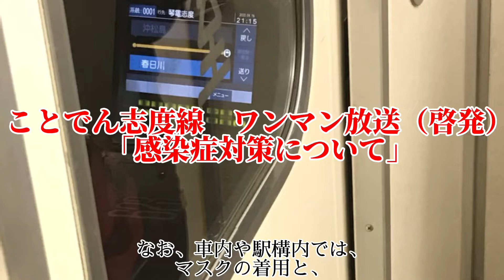ことでん志度線 ワンマン放送（啓発）「感染症対策について」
琴電志度線でのワンマン運転時に流れる啓発放送です。

運転士さんの気分で流れますが、基本的には流さないことが多いです。（流すほどの停車時間がありません）